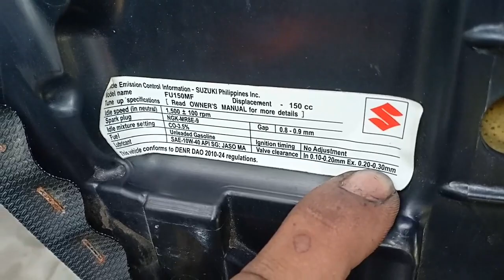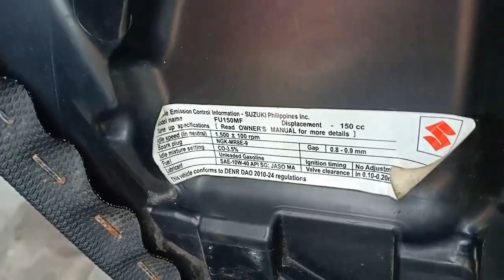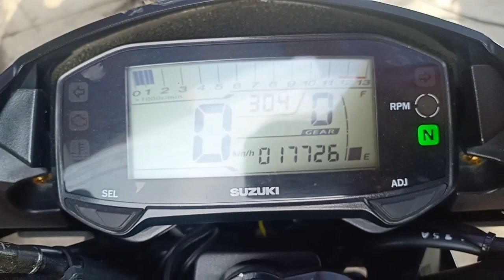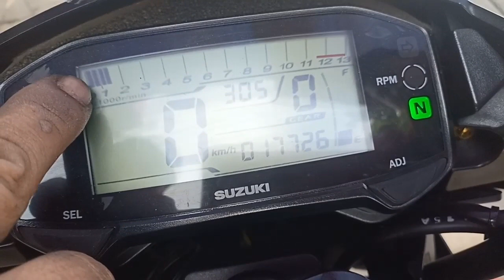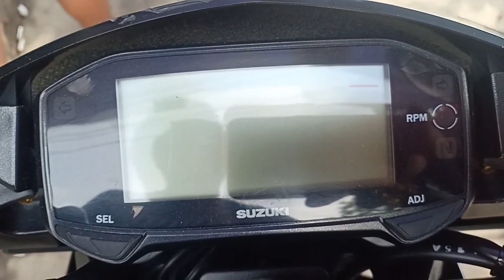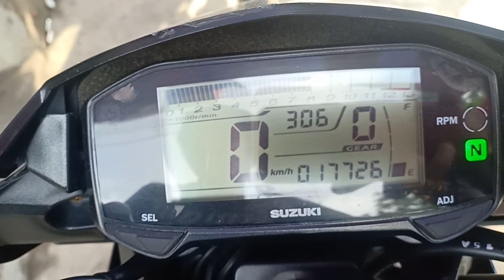throttle body cleaning,suzuki raider fi 150,